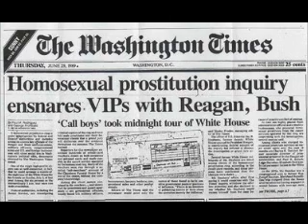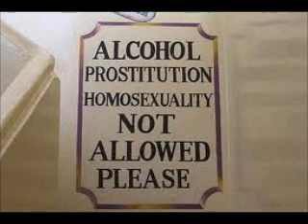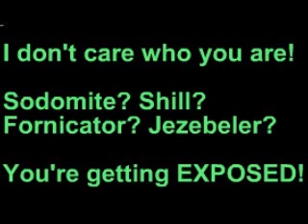Crossfire Larry McDonald [2of2]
Rothschild Rosicrucian hidden covert Illuminati "Bohemian Grove" "New World Order" communism numerology astrology geometry socialism Zionism "Problem Reaction Solution" hegelian illusion delusion "Skull & Bones" occult conspiracy secret "Martial Law" secrecy Bilderberg Trilateral CFR cabal totalitarian tyranny hierarchy fascism "One World Government" "Shadow Government" aristocracy symbolism environmentalism "False Flag" depopulation republic racism sexism "Bill of Rights" "Admiralty Law"  Constitution theocracy oligarchy democracy empire Babylon Mayan disinformation 1984 Orwell misinformation Messiah Yahweh Anti-Christ "Mark of The Beast" society evil sinister "Mind Control" magic pagan U.N. "New Age" "Military Industrial Complex" elenin nibiru